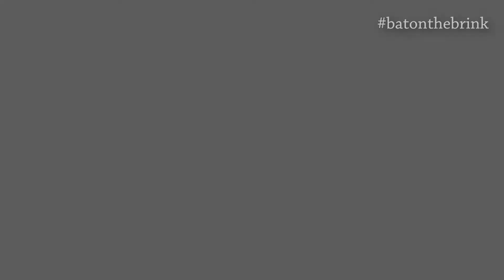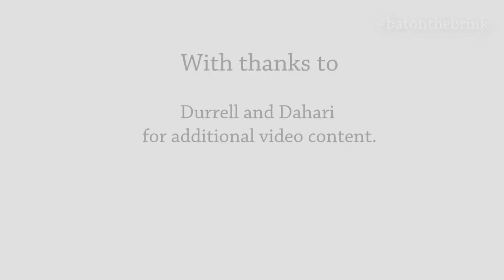We need your help to save the Livingstone's fruit bat!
PhD student Sarah Richdon is a third of the way to crowd funding vital research to safeguard the future of Livingstone’s fruit bat who reside at Bristol Zoo.